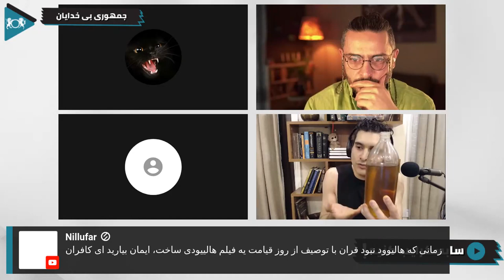خدا را چگونه می توان تعریف کرد؟ | گفتگو با بی خدایان